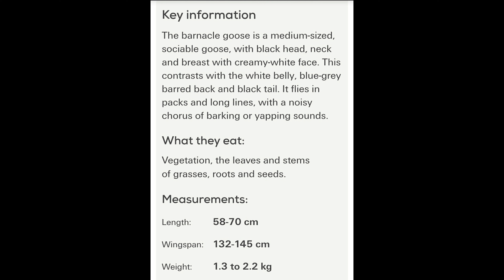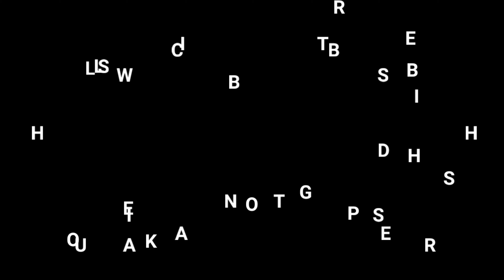Barnacle Geese Zoom (Nikon Coolpix P1000)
Birding
Nature Wildlife